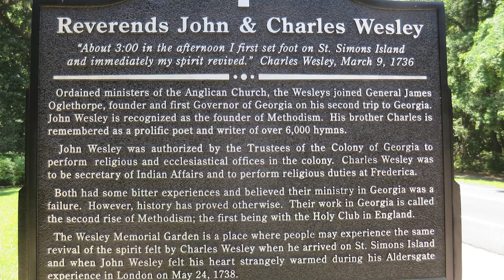Morning Prayer – Tuesday, 29th March 2022